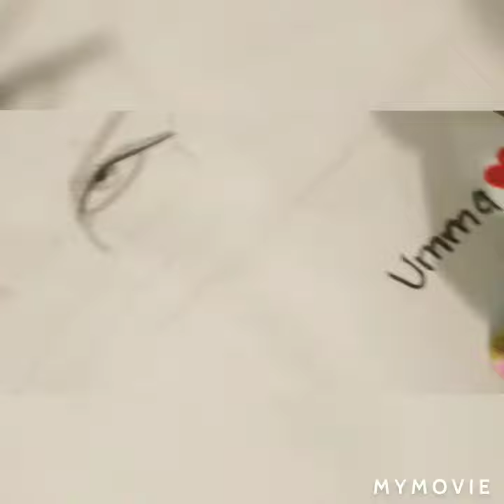How to draw a girl with hijab / simple and modern drawing/ step by step/ hamnaf channel